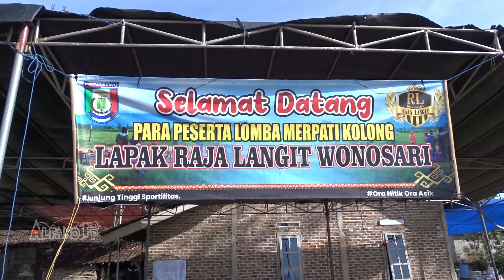Adu shoot, adu kencang di lomba merpati kolongan lapak Raja Langit Wonosari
Lapak RL Mantab, Merpati Full Adu shoot, adu kencang di lomba merpati kolongan lapak Raja Langit Wonosari, Gading Rejo.